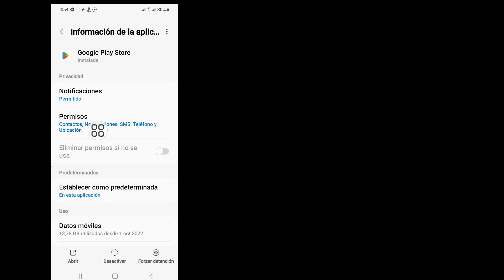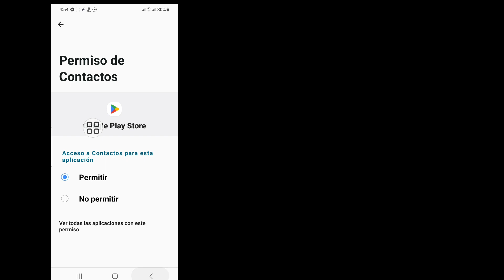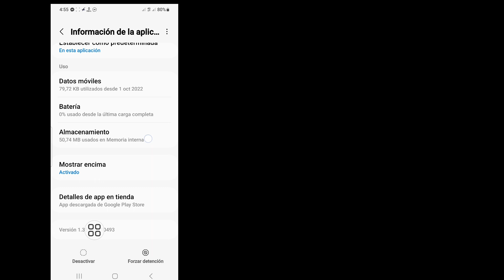Cómo Resolver El Problema De No Poder Instalar La Aplicación En Play Store || Nuevo Proceso 2023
Android School

 Hola chicos

 En este video, le mostraré cómo resolver el problema de no puedo instalar la aplicación en Play Store ||  Nuevo Proceso 2023

 ¿Cómo soluciono el problema de no poder instalar aplicaciones en Play Store?

 Pasos básicos para la solución de problemas

 Comprueba que tienes una buena conexión Wi-Fi o de datos móviles.
 Comprueba tu espacio de almacenamiento.
 Buscar actualizaciones del sistema Android.
 Compruebe si la aplicación está disponible para su dispositivo.
 Desinstale y vuelva a instalar la aplicación.
 Cierra y vuelve a abrir Play Store.
 Desinstala y reinstala las actualizaciones de Play Store.
 Reinicia tu dispositivo

Si tiene alguna pregunta, déjeme un comentario a continuación.

 🙏🙏POR FAVOR🙏🙏
 👍👍ME GUSTA👍👍
 👉👉COMENTAR👈👈